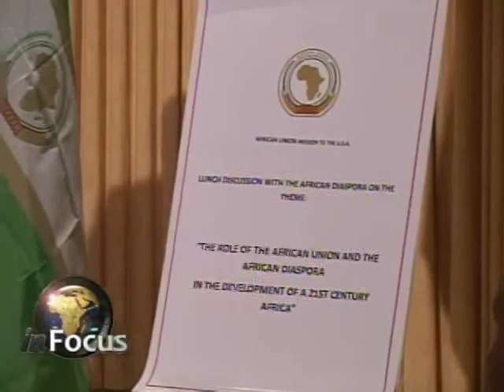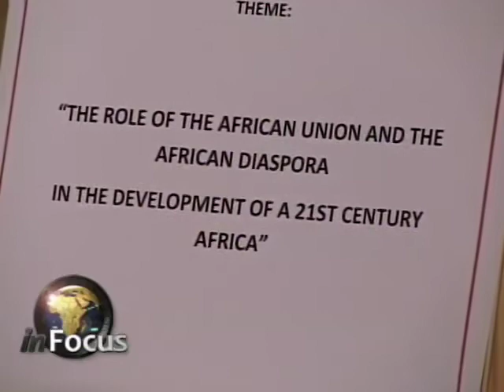African Diaspora on VOA's In Focus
VOA's Ndimyake Mwakalyelye reports on a siminar with African Union Commission Çhairman Jean Ping on Africans in the Diaspora and Africa's development.